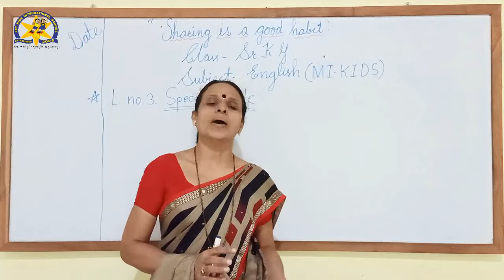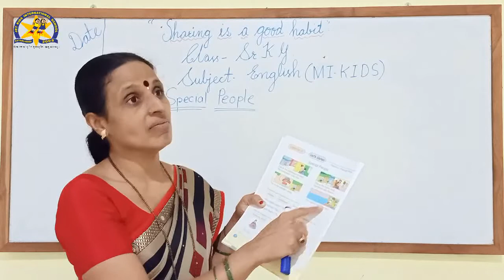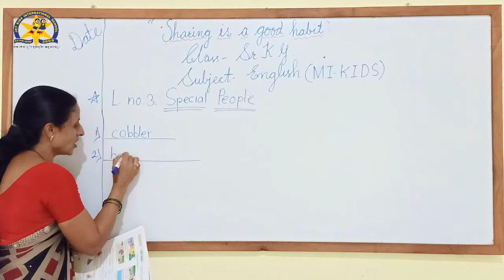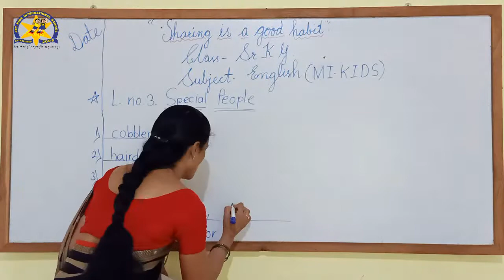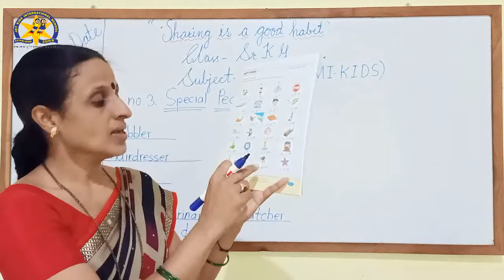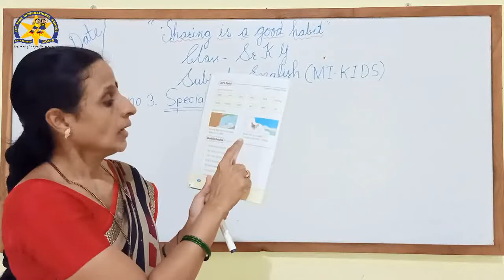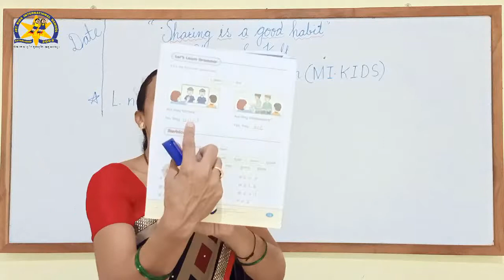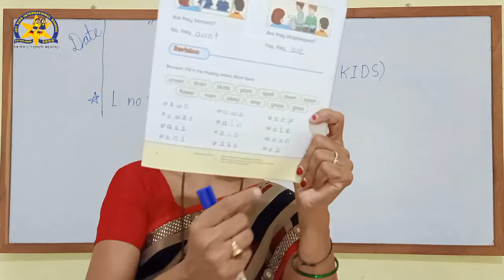Pre-19-08-2020-Sr.K.G-ENG-INTRO OF MI KIDS LESS NO 3 WITH BOOK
INTRO OF MI KIDS LESS NO  3 WITH BOOK